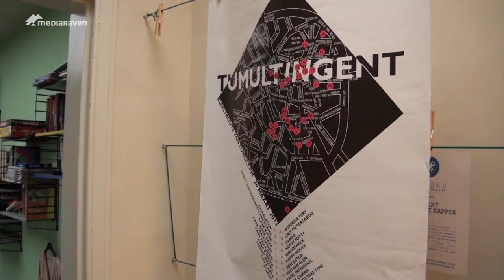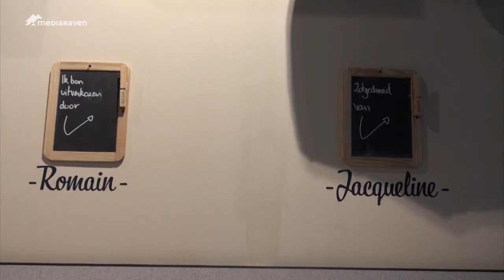Wasbar Gent is topstarter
Wasbar uit Gent is topstarter van de maand in het gelijknamige programma van Eén. In topstarter bewijzen jonge ondernemers dat ze hun nieuwe zaak draaiende kunnen houden. Mediaraven trok naar de Nederkouter en ging een kijkje nemen in het moderne wassalon.